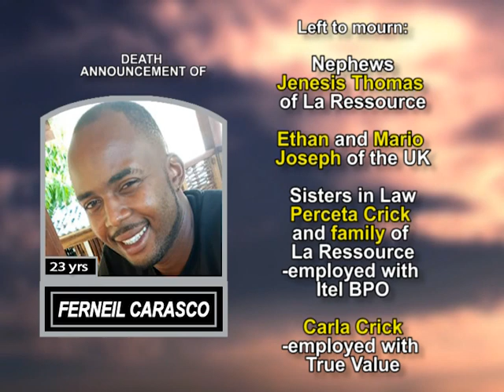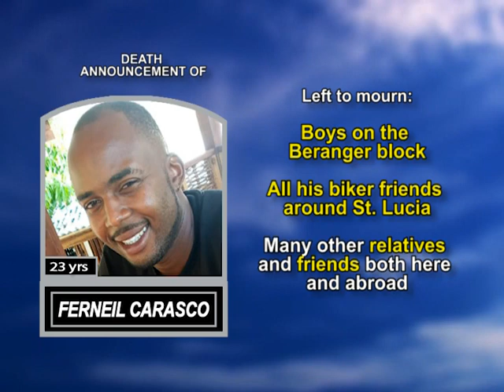Ferneil Carasco long